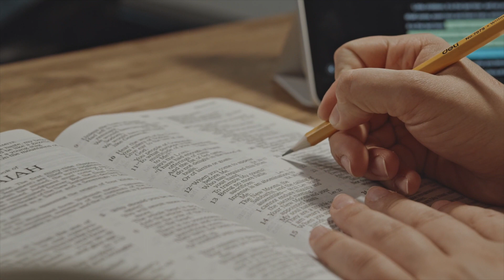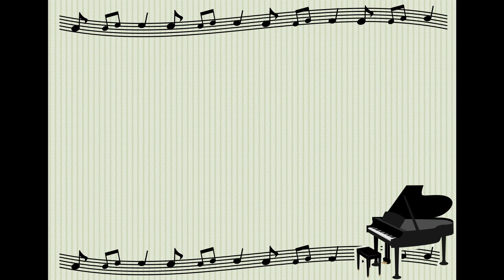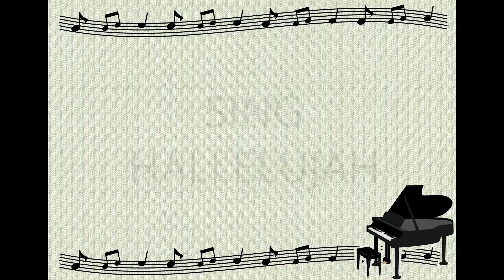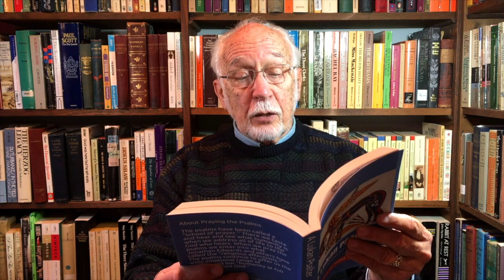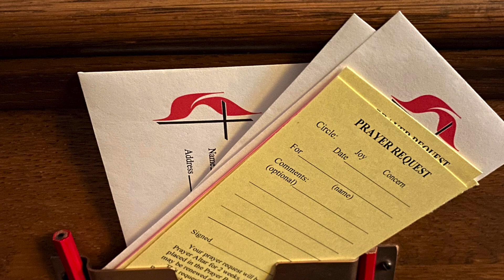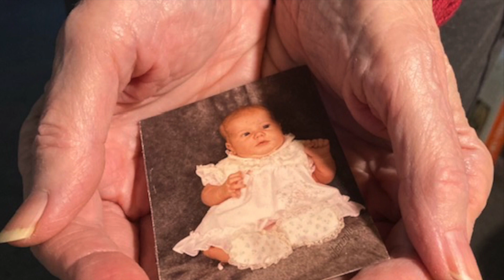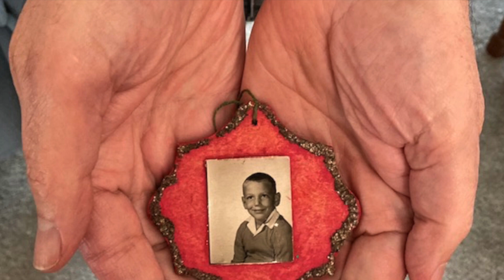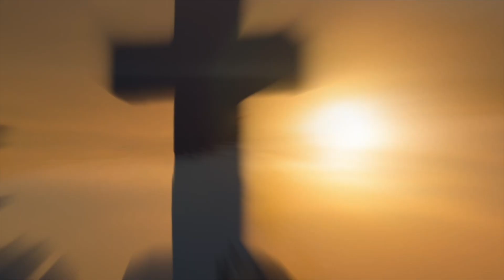Worship Service - January 24